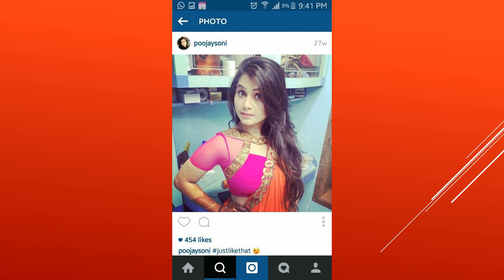Sheer Neck Work Blouse Designs 2019